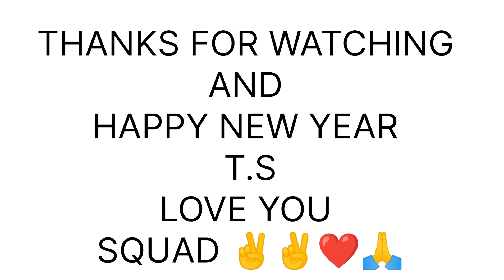❤️ HAPPY NEW YEAR TO ALL 🥳 CAKE CUTTING VLOG 🥳 T.S 🥳